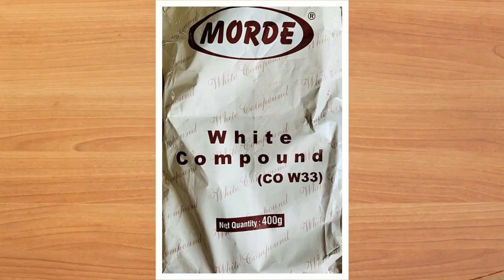Choco bar Ice-Cream Recipe | Milky Bar Ice Cream Recipe | How to Make Milky| Shreeji Ki Rasoi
Choco bar Ice-Cream Recipe
First time on you tube
Chocolate Recipes
Sweet and Desserts
Homemade Choco Bar
Eggless Chocobar Ice Cream
Milkybar Ice Cream
How to make Choco Bar
How to make Milk Bar
Strawberry Milkybar Ice Cream
Mango Milkybar Ice Cream
Vanilla Ice Cream
Chocolate Kulfi
Choco Bar Kulfi
Kids all time favorite
100% Veg Recipe
100% Dairy product